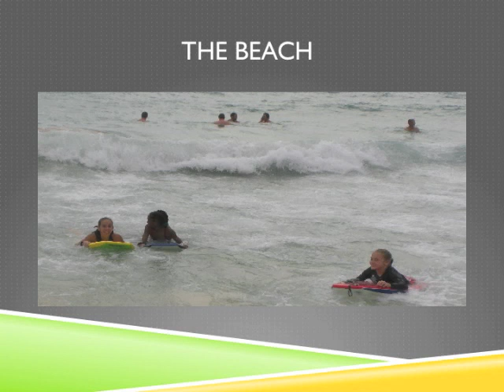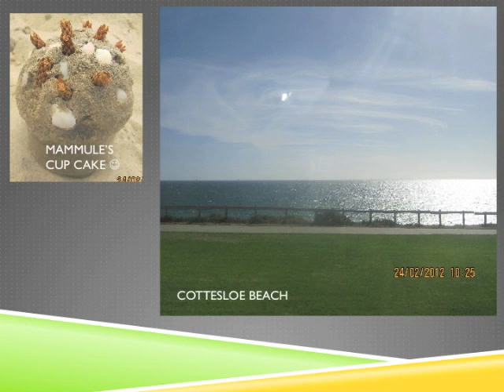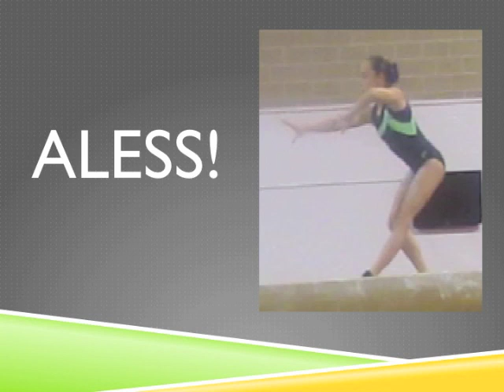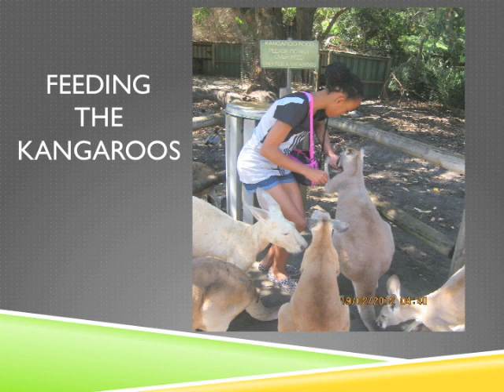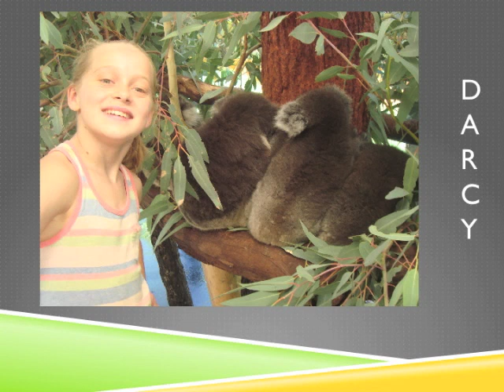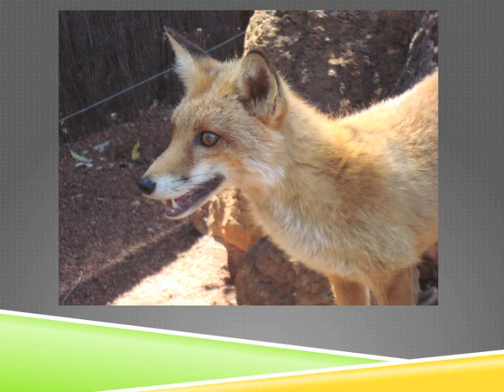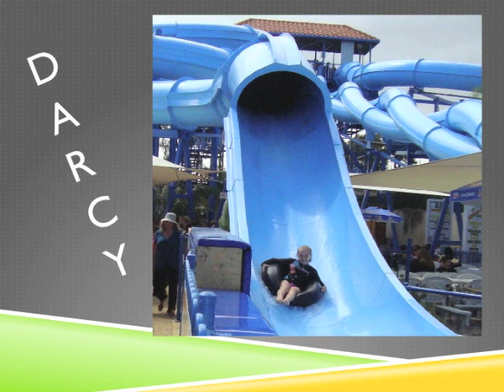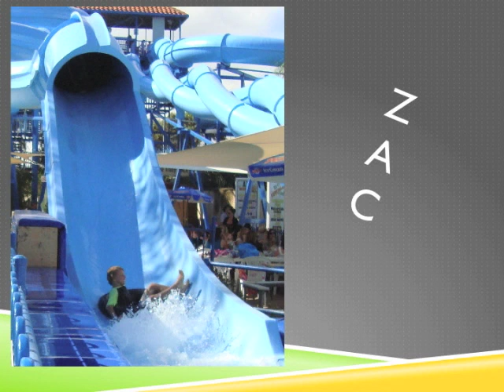SA Down Under 2012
Created By Alessandra and Darcy.